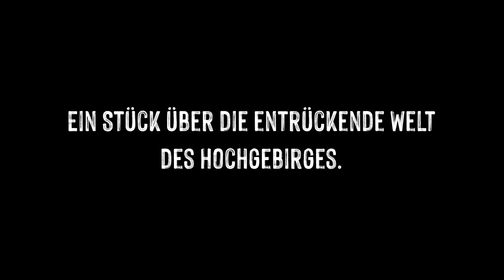Der schaurige Schusch / Trailer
Der schaurige Schusch
nach Sabine Büchner und Charlotte Habersack

Auf dem einsamen Berg Dogglspitz leben der bockige Hirsch, das scheue Huhn, die garstige Gams, das maulige Murmeltier und der Party-Hase. Als der schaurige Schusch zu ihnen auf die kühle Bergspitze ziehen möchte, sind sie gar nicht begeistert. Sie kennen den schaurigen Schusch zwar noch nicht, doch bestimmt ist er grausig, muffelig und furchterregend. Während sie noch diskutieren, sind die Umzugskisten schon da! Und dann kommt auch noch eine Einladung zur Einweihungsparty, der einer von ihnen nicht widerstehen kann…

Ein Stück über Vorurteile, Neugierde und die entrückende Welt des Hochgebirges.

Spiel: Emilia Giertler
Regie: Friederike Förster
Puppenbau, Ausstattung: Paul Hentze
Bühnenbild: Friederike Förster & Emilia Giertler

Rechte beim Ravensburger Verlag GmbH, vertreten durch Gustav Kiepenheuer Bühnenvertriebs-GmbH, Berlin